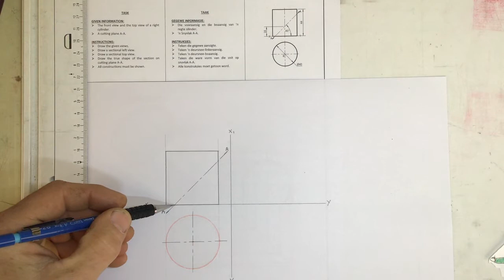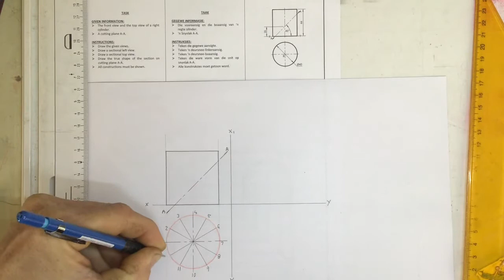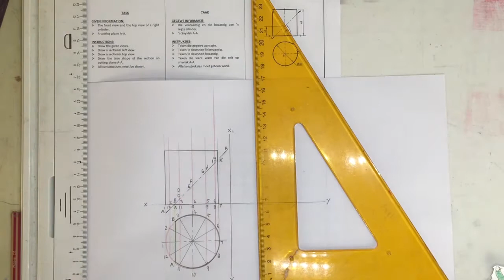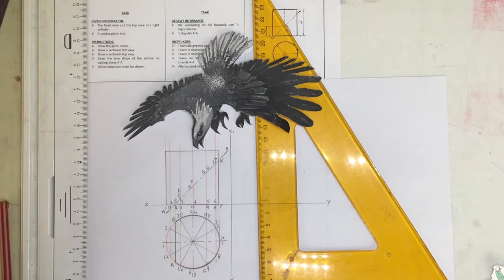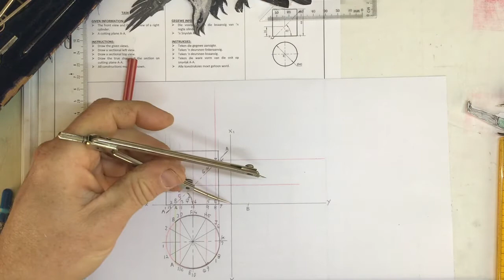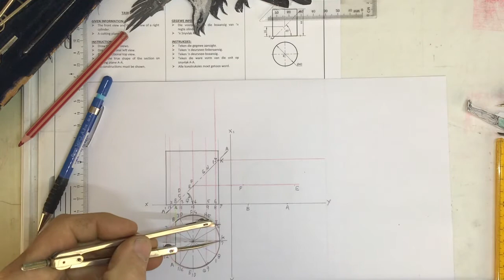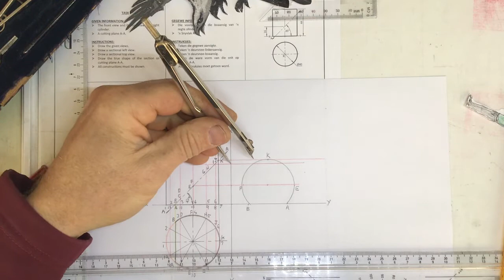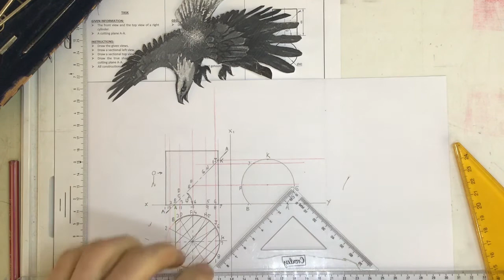Sectional top and left view of a cylinder